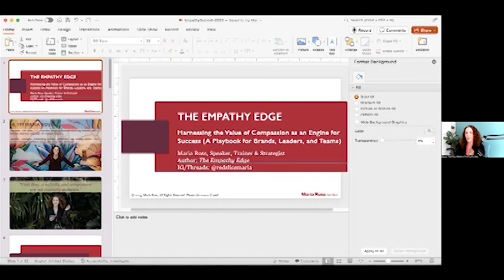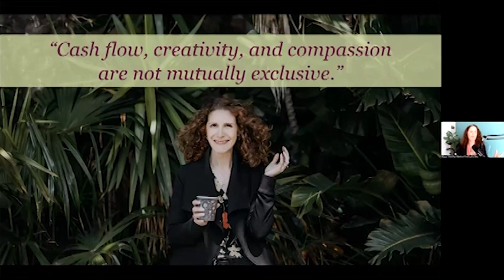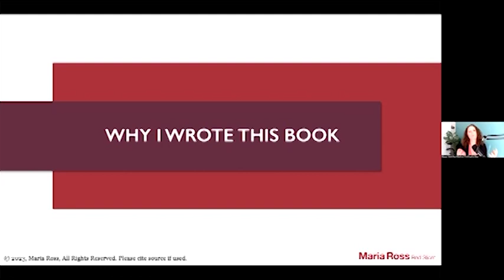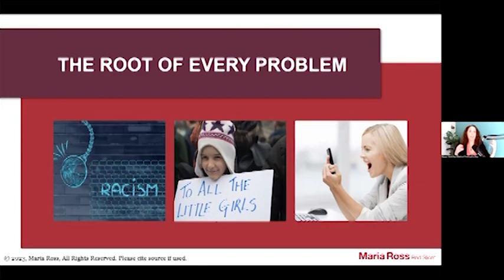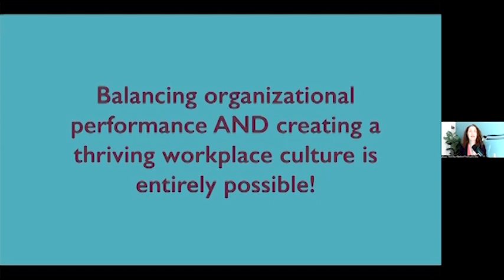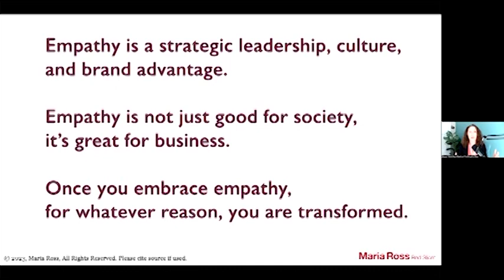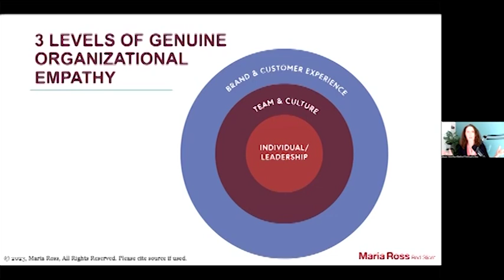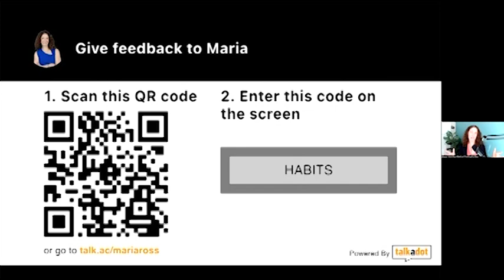Empathy Summit 2024 - The Empathy Edge by Maria Ross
The 2024 Empathy Summit, co-hosted by Anita Nowak and Edwin Rutsch, brought together 42 distinguished authors to offer their unique perspectives on empathy. Each speaker was given ten minutes to share what their book is about, why they were motivated to write it, and what they hope readers will take away.

This video features Maria Ross, author of The Empathy Edge: Harnessing the Value of Compassion as an Engine for Success.

Anita Nowak is the author of Purposeful Empathy: Tapping Our Hidden Superpower for Personal, Organizational, and Social Change.

Edwin Rutsch is Director of The Empathy Center, located in Santa Barbara, California. The Center’s mission is to build the empathy movement, and raise the level of empathy in the world through education and community-building.

Maria Ross is an empathy advocate who shows progressive, people-centric organizations and leaders how to achieve radical success through empathy.

✩ Her book